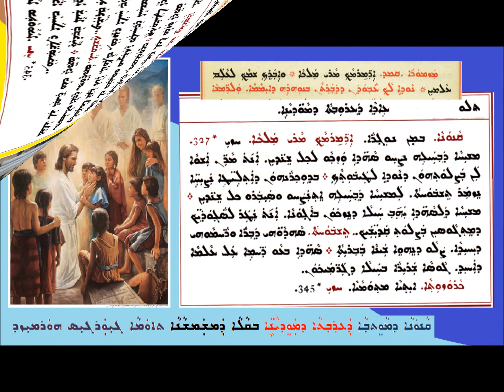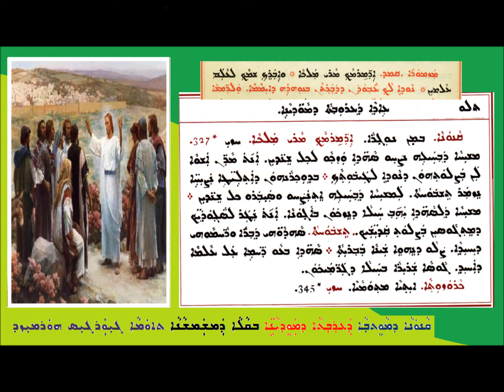Qanona D Mawitwa D Arouta D Mawidyanai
ܩܢܘܢܐ ܕܡܘܬܒܐ ܕܥܪܘܒܬܐ ܕܡܘܕܝܢܐ
ܒܩܠܐ ܕܡܫܡܫܢܐ
ܬܐܘܡܐ ܓܝܘܪܓܝܣ ܗܘܪܡܝܙܕ